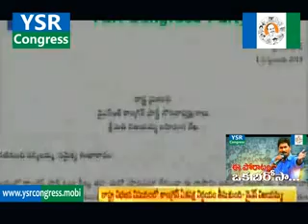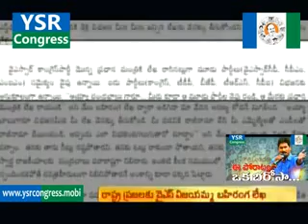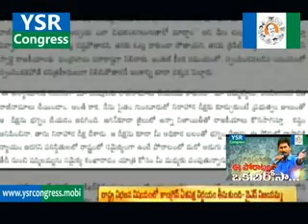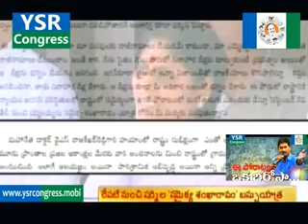కాంగ్రెస్‌కు ఓట్లు సీట్లు తప్ప మరో ప్రాతిపదిక లేదు-1st Sep